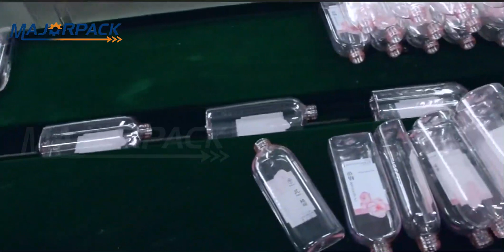Automatic bottle flow pack machine majorpack